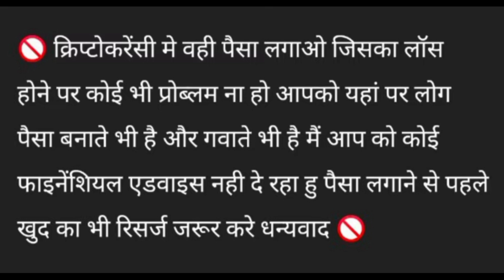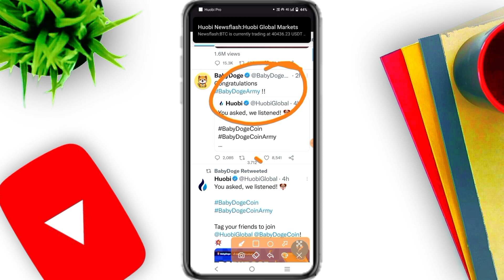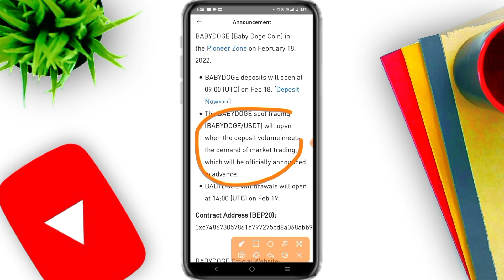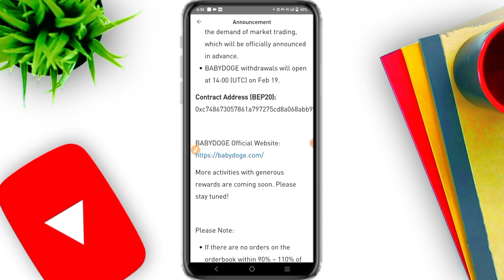Baby Doge Coin News Today |Baby Doge Coin Price Prediction | Huobi Exchange Launch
Hey Dosto Main Hu Ravinder or aj is video main apse discuss karne wala hu Today's Crypto news. Or Is video ki title hai

Title :Baby Doge Coin News Today |
Baby Doge Coin Price Prediction | Huobi Exchange Launch

SunCrypto Link 👇👇👇
My refer code is 117789 SunCrypto

Descriptions
babydoge coin
ababy dogecoin buy
baby doge coin latest news
baby doge coin tamil
baby doge coin in hindi